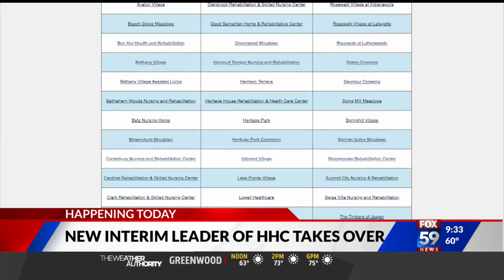New interim leader of HHC takes over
FOX59 News at 9: New interim leader of HHC takes over